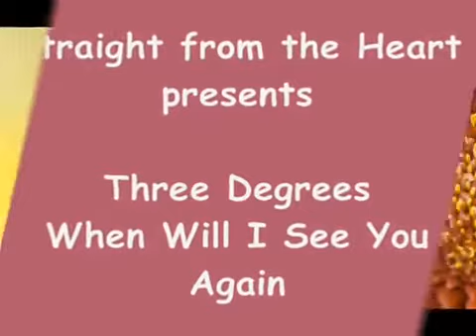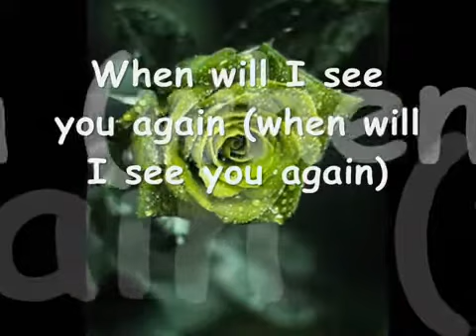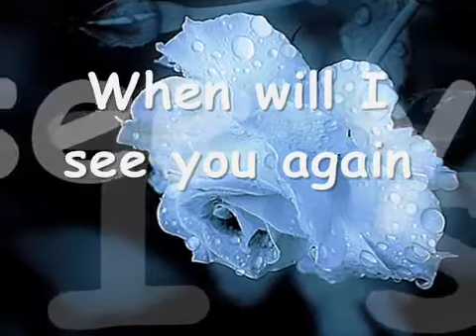When Will I See You Again by Three Degrees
Sweet love song for your dedication to your loved ones